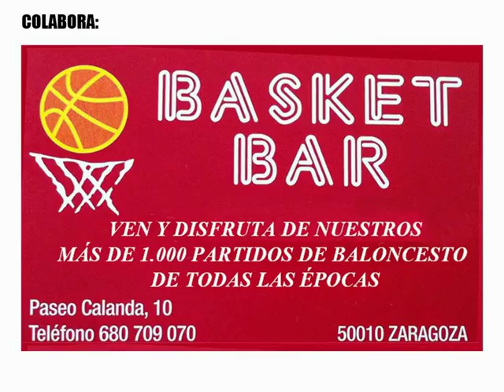Banco NatWest Zaragoza-Marbella Joventut Playoff 1992/93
Primer partido del playoff de cuartos de final de la Liga ACB temporada 1992/93 disputado el 18/04/1993 en el Pabellón Olímpico de Badalona, entre el Banco NatWest (CBZ) y el Marbella Joventut (CJB). El jugador Dennis Hopson consiguió el récord de Valoración ACB en un partido de playoff (aunque por entonces esa estadística no se computaba), gracias a sus 39 puntos, 5 rebotes, 5 asistencias y 6 robos (48 Valoración).
Estadística del partido en ACB.com:
Vídeo incluido en el post dedicado a Dennis Hopson en balonZesto.net:
Agradecimiento especial al CBZ por posibilitar la recuperación de este momento histórico de la Liga ACB.